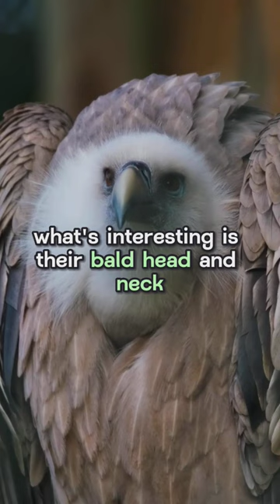Discover the Dark Secrets of Vultures.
Uncover vulture secrets in our short video! Learn about their vital role, adaptations, and more. Join us for a quick dive into the incredible world of these fascinating birds – the silent heroes of the skies!